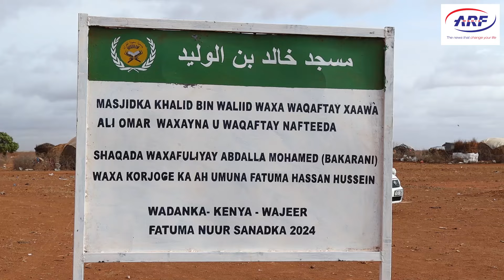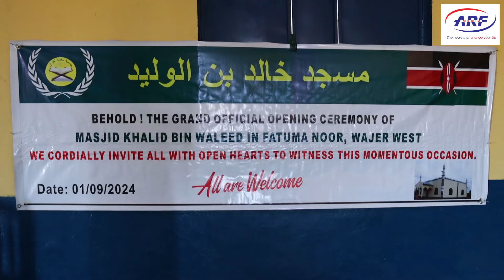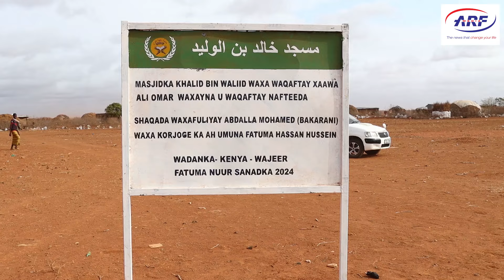Masjid Khalid Bin Waliid's Grand Opening: A Milestone for Fatuma Nuur's Muslim Community.